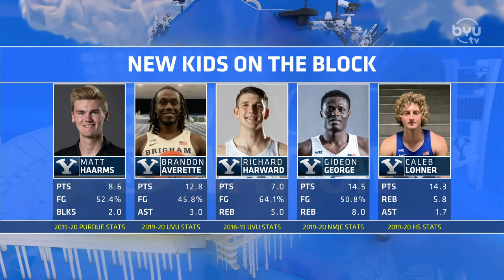Cody Fueger on BYUSN 11.19.20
Mens Basketball Assistant Coach Cody Fueger joins the guys to talk Mens Hoops upcoming season and how they're preparing.